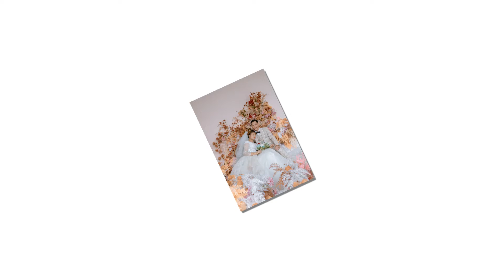photoshow wedding Tao & Lam